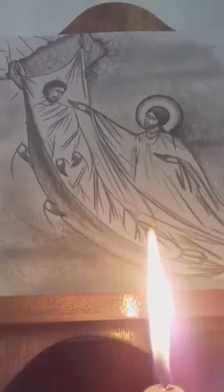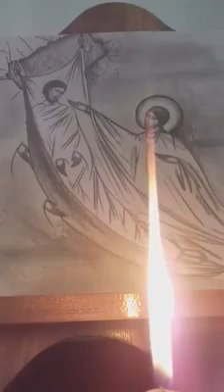16º Dia - Exercícios Espirituais: O Abismo do Nosso Nada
Exercícos Espirituais para a Total Consagração

A Total Consagração a Nosso Senhor Jesus Cristo pelas mãos de Nossa Senhora, como nos ensina São Luís Maria Grignion de Montfort, é um atalho para se conseguir chegar à Santidade. Nela colocamos tudo o que nos pertence, desde bens materiais até o nosso Tesouro Espiritual, nas mãos de Nossa Senhora para que ela cuide e para que possa utilizar da melhor forma que lhe aprouver para a Salvação das pessoas, podendo ser uma cura, uma conversão, o resgate de uma alma do purgatório ou livrando da condenação eterna.
Não hesitemos em colocar nossas vidas nas mãos de Nossa Senhora. Ela, generosa mãe, irá nos guiar e conduzir nesse Caminho que nos levará a contemplar a Glória de Deus.